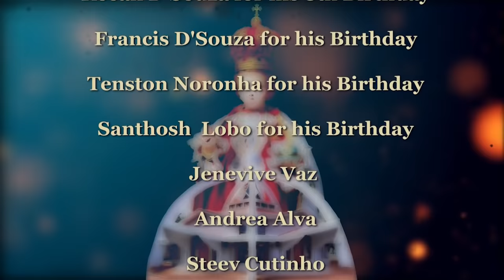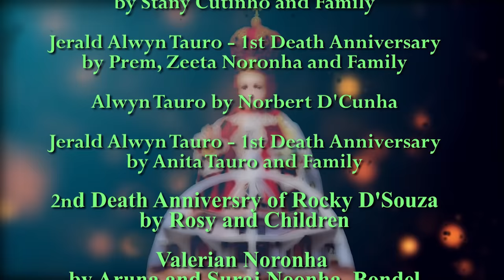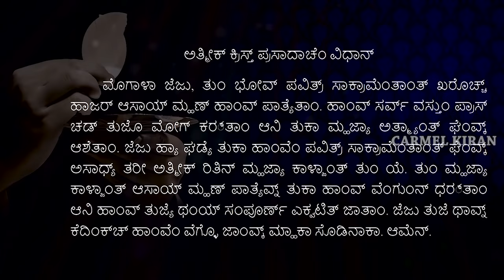(ದಿಸ್ಪೊಡ್ತೆಂ ಮೀಸ್) Daily Mass | Sep 3 I Infant Jesus Shrine | Fr. Felix Moras OCD | Lk 5, 1-11